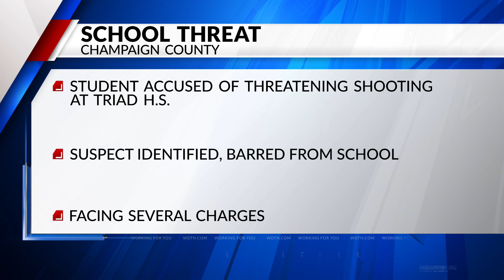Police: Student facing charges after comments on committing shooting